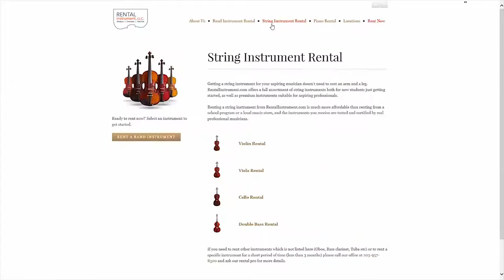Rental Instrument, LLC 2016 commercial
Rental Instrument, LLC, is a local musical instrument company serving the New York and Connecticut area. With 4 locations from New York, Greenwich, Norwalk and Westport, renting a musical instrument can not be easier. With a advanced and easy to use website, renters can view 3D pictures of the instrument as well as filling out a online rental request for a sale representative to contact you. Obtaining the instrument is even more simple, with 4 locations plus our delivery van to your house or school, Rental Instrument is the company that puts our clients first.